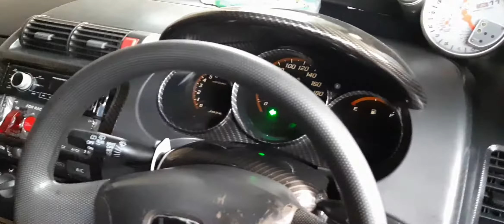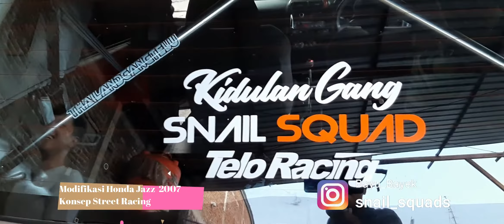Modifikasi Mobil Honda Jazz Street Racing Ala Kantong Mahasiswa | Simple Terlihat Keren !!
Hari ini kita berkesempatan mereview HONDA JAZZ Tahun 2007 yang udah di modifikasi dan nyaman buat harian, HONDA JAZZ  Tahun 2007 ini mengusung tema Street Racing yang sudah enak banget dilihat dijalanan. Sangat cocok untuk dijadi referensi modif ala anak muda 2020.

Modifikasi apa aja yang udah dilakui di HONDA JAZZ Tahun 2007 Street Racing ini ?
Simak videonya sampe habis ya.

terimakasih buat
Owner : Mas Bayu Snail_squads

Agar tidak ketinggal info seputar dunia perbengkelan dan review otomotif lainnya.
Video baru di upload setiap Minggunya .

Mohon maaf apabila ada salah kata dalam penyampaian informasi mengenai video ini.
Jika ada pertanyaan tentang video ini atau ide tutorial seputar dunia perbengkelan.
Temen2 bisa posting di kolom komentar ya.

Terima kasih.
Salam Mas aji prabowo